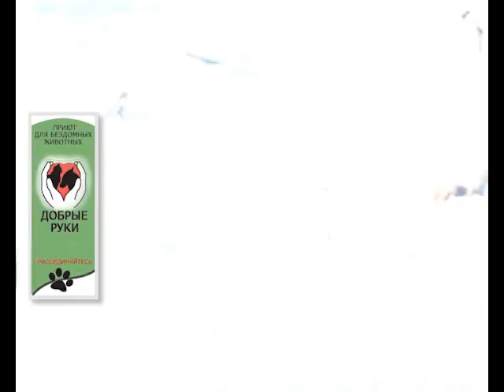забери меня домой 5 14 10 16